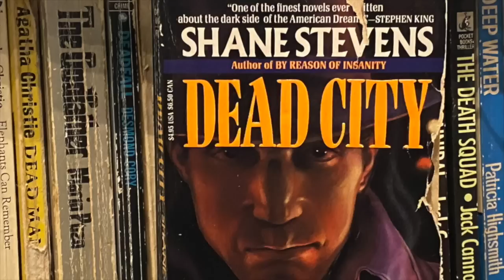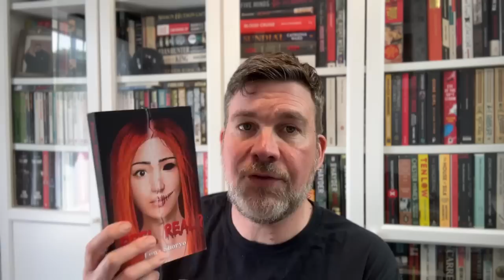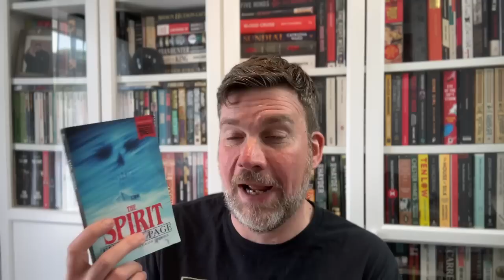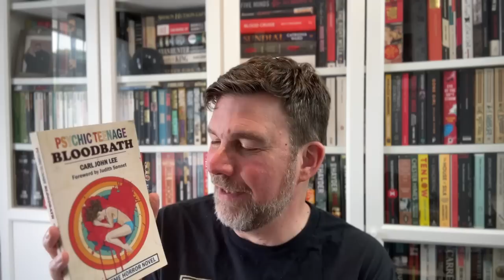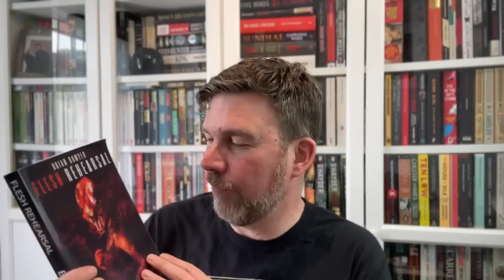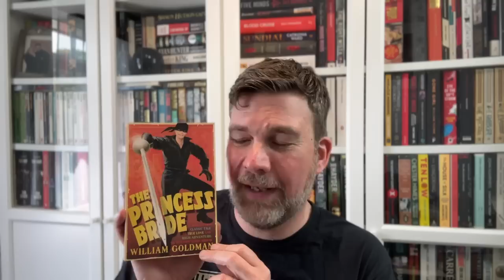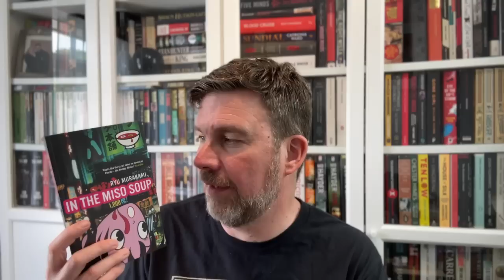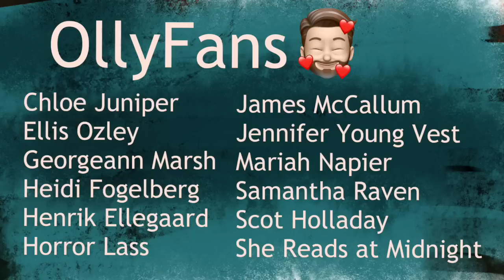May wrap up: Indie horror and an unexpected favourite!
Books discussed:
Out on a Limb by Luis Paredes
Dead Inside by Chandler Morrison
Engelstatt by Samuel Church
Reminders of Him by Colleen Hoover
Psychic Teenage Bloodbath by Carl John Lee
The Cement Garden (CR on 6th May) by Ian McEwan
Feel Real by Luna Shoryo
Jane Eyre by Charlotte Bronte
Flesh Rehearsal by Brian Bowyer
Black Mamba by William Friend
Skullface Boy by Chad Lutzke
The Haar by David Sodergren
The Princess Bride by William Goldman
This Sweet Sickness by Patricia Highsmith
The Spirit by Thomas Page
The Fall of the House of Thomas Weir by Andrew Neil MacLeod
Eric the Pie by Graham Masterton
A Bunch of Fives by James Flynn
Jersey Guns by Don Pendleton
Gun Man by Loren D Esteleman
Sleeping Among Wolves by Robert Royal Poff
Cloch Mor Lore by Frank O'Neill
In the Miso Soup by Ryu Murakami
Jawbone by Monica Ojeda
The Pillowman by Martin McDonagh
Olly Clarke
SHOREHAM-BY-SEA
BN43 9GT
United Kingdom